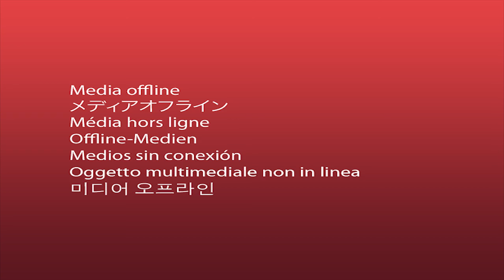Minecraft PRISON ESCAPE - Sugar Cane Farm and New Plot w/ElitePlayz #8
►Minecraft GT: ElitePlayz
►Steam GT: Numbers ~FYANB~